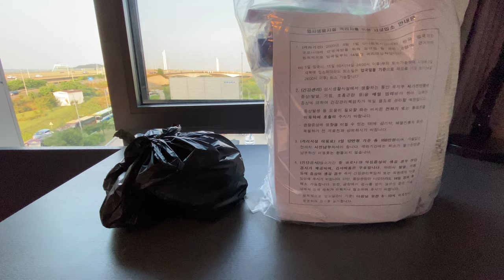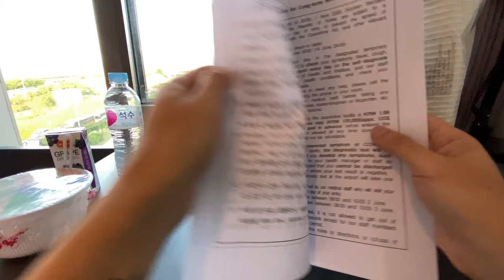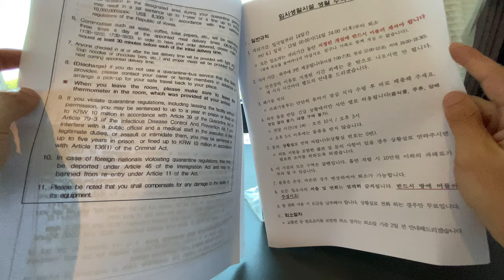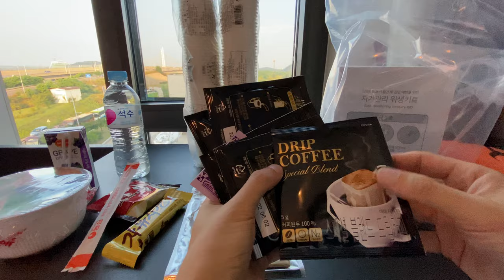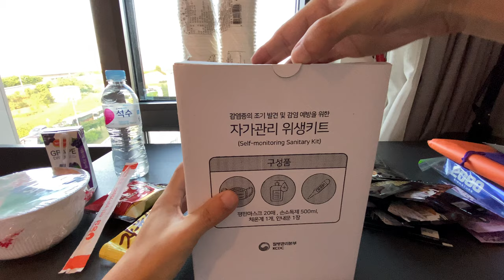Korea Quarantine Unboxing [ASMR] [4K]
Hey guys I am currently in the Korean Government Quarantine here is what they gave us on the first day~ Turn CC on for my comments

I have never done an unboxing or asmr video before~